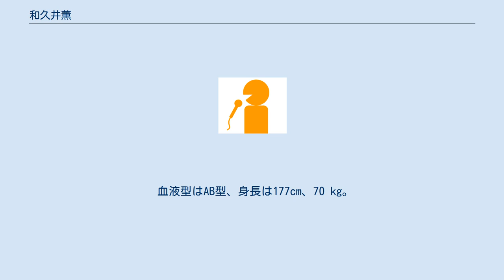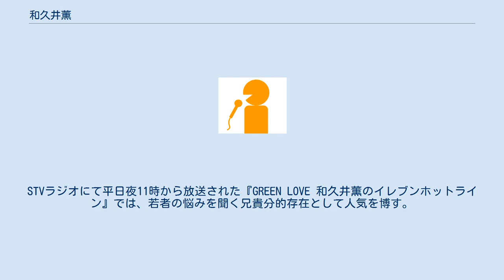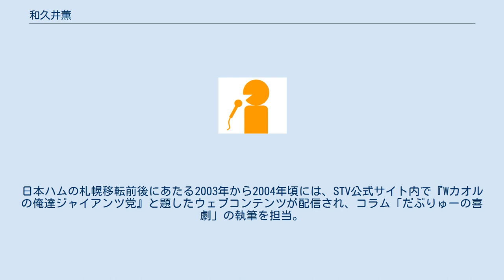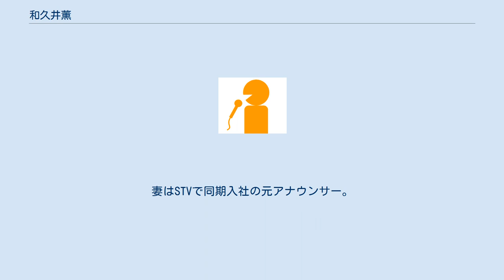和久井薫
和久井 薫（わくい かおる、1948年12月1日 - ）は、日本のアナウンサー。
札幌テレビ放送（STV）に在職ののち、札幌映像プロダクション（旧：オフィスサッポロ　札幌テレビ系）所属・STV専属フリーアナウンサー。
 血液型はAB型、身長は177cm、70 kg。
 埼玉県大宮市（現：さいたま市）出身。
早稲田大学文学部社会学科卒業。
 元々は人前で話をするということが大の苦手だったとのことだが、大学入学後にアナウンス研究会に入会してから、人前で話すということに魅了されてゆく。
アナウンス研究会の1年後輩にくり万太郎、2年後輩に吉田照美らがいる。
 1972年にSTVへアナウンサーとして入社。
同年5月16日のラジオニュース でアナウンスデビュー。
STVラジオにて平日夜11時から放送された『GREEN LOVE 和久井薫のイレブンホットライン』では、若者の悩みを聞く兄貴分的存在として人気を博す。
1970年代に平日昼の帯番組として放送されたワイドショー番組『2時のワイドショー』では、スポーツコーナーを担当していた。
 1987年4月から1993年9月まで、昼の情報番組『ちょっと和久井の2時ですよ』のキャスターを務めた。
『2時ですよ』終了後は1996年3月まで、平日夕方帯の報道・情報ワイド番組『どさんこワイド』で占いコーナーを担当、1996年4月から2006年9月まで、平日朝帯の情報ワイド番組『朝6生ワイド』メインキャスターを務めた。
 情報番組以外には、プロ野球中継（読売ジャイアンツ=巨人が札幌で主催する公式試合。2004年以降は札幌を本拠地とする北海道日本ハムファイターズ主催公式試合）など、スポーツ中継の実況も担当。
 その一方で、編成局アナウンス部長→編成局専任局長 を務めた。
 2006年10月に『どさんこワイド』にニュースキャスターとして復帰、12月以降は役員待遇編成局専任局長として在籍。
2008年に定年を迎えたが、嘱託アナウンサーとして引き続きニュースキャスター・コメンテーターを担当。
また、2010年まではプロ野球中継担当アナウンサーとして名鑑に明記される場合があった。
 2011年に退社。
その後は、グループ会社のオフィス・サッポロ（2012年7月に札幌映像プロダクションへ合併吸収）に所属 し、フリーアナとして引き続きSTV・STVラジオの番組に出演。
2012年4月からSTVラジオ『みのやと佳子のときめきワイド』『牧とのりおのスーパースクランブル』へ出演。
そのため、『どさんこワイド』は3月28日放送分をもって降板。
一方、同年からはプロ野球中継の実況にも復帰している。
 番組出演のほか、番組企画、STV企画ツアーの同行、企業・法人の式典やシンポジウムの司会、対談企画や講演活動 も行う。
 STVアナウンサーきっての巨人ファンであり、野球中継番組のCMに巨人のユニフォームを着て「Wカオル」として登場したこともあった。
背番号は和久井の名をもじって「091」。
ただし、和久井アナとＷカオルは別人という設定である。
日本ハムの札幌移転前後にあたる2003年から2004年頃には、STV公式サイト内で『Wカオルの俺達ジャイアンツ党』と題したウェブコンテンツが配信され、コラム「だぶりゅーの喜劇」の執筆を担当。
また、2003年頃には、『スポーツ報知』北海道ローカル版にてWカオル名義での巨人コラムを連載していた。
妻はSTVで同期入社の元アナウンサー。
 テレビ ラジオ テレビ ラジオ